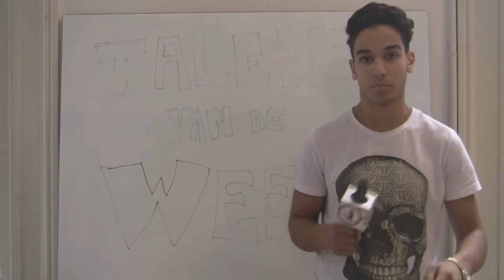"Talent van de Week" MC Ara!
Deze week bij Talent van de week hebben wij MC Ara over de vloer! Hij is al bezig met teksten schrijven van jongs af aan en heeft met zijn album: "The born MC" zijn carriere gestart!